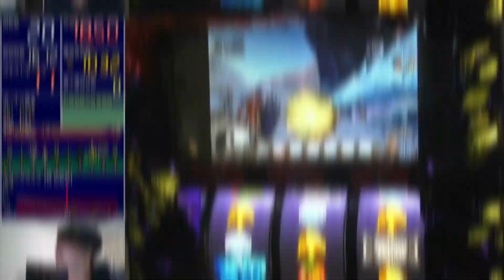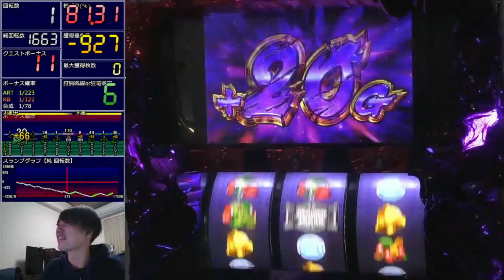【ろく抜き#6】モンハン狂竜戦線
ろく抜き#6 モンハン狂竜

不定期で生配信も行っておりますので是非、お待ちしております！